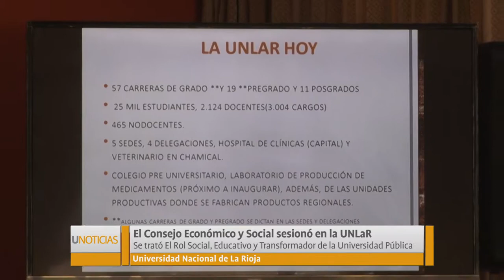U Noticias - El Consejo Económico y Social sesionó en la UNLaR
Se realizó en la UNLaR la cuarta Asamblea Ordinaria del Consejo Económico y Social en la Sala de la Reforma  del Consejo Superior de la UNLaR; oportunidad en la que los miembros brindaron su apoyo al reclamo por un presupuesto 2019